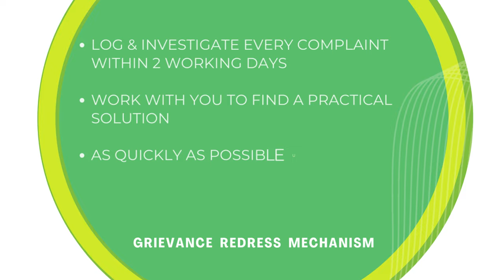Renewable Energy Sector Development Project - Grievance Response Mechanism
Your voice matters! At the Renewable Energy Sector Development Project (RESDP), we have developed a Grievance Redress Mechanism (GRM) to handle all of your potential grievances, complaints or suggestions. Take a moment to watch this video to find out how you can reach us as well as the process through which grievances are handled. We welcome hearing from you!
Government of Saint Lucia
Ministry of Infrastructure - Saint Lucia
World Bank
Canada and the World
Climate Investment Funds
High Commission of Canada in Barbados and the OECS
UK in Barbados and Eastern Caribbean